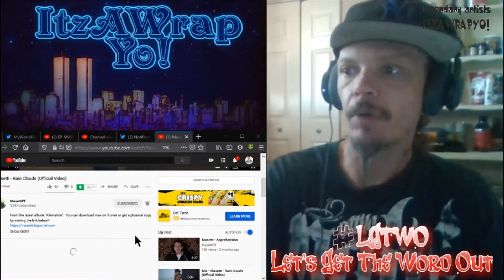LGTWO *REACTION* Masetti - Rain Clouds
Artist Spotlight